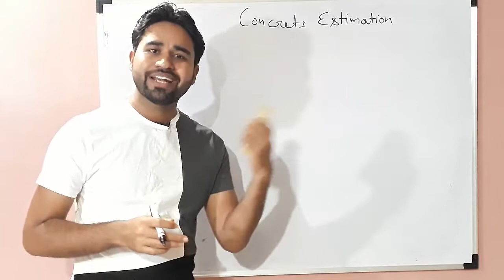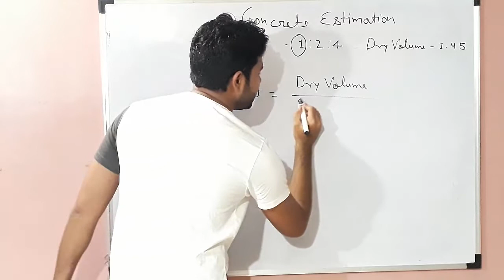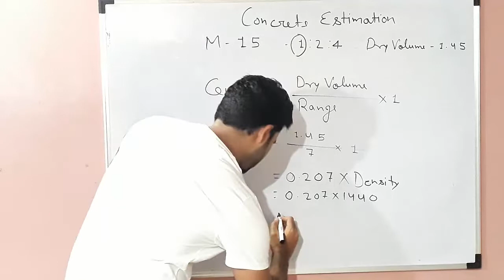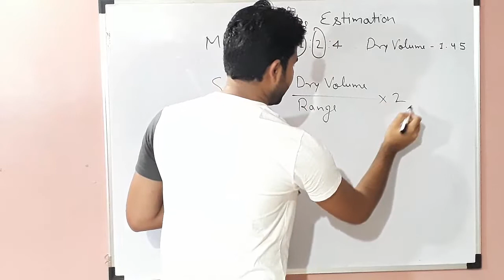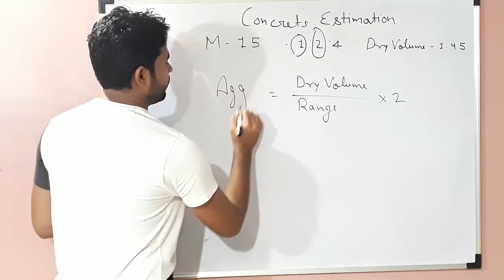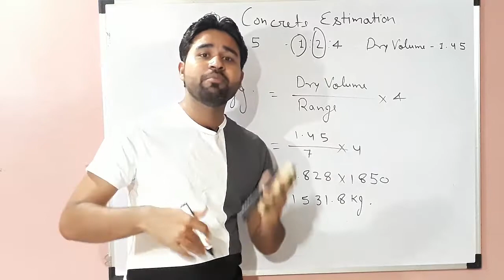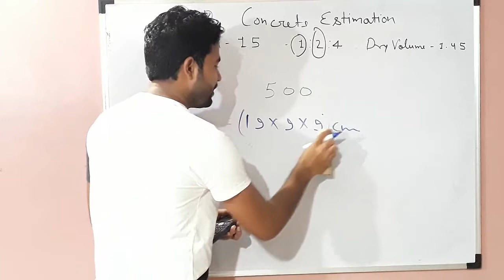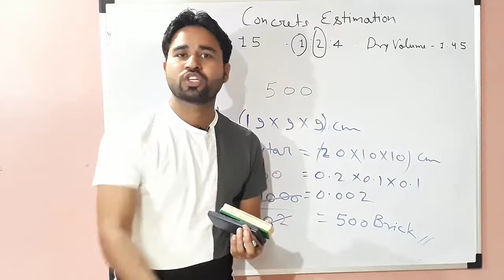Quantity Calculation Method Cement, Sand & Aggregate ||Er. Akash Pandey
Best Video for Quantity Calculation Method Cement, Sand & Aggregate ||Er. Akash Pandey||

Hello friends...

In this video, we explain the Quantity Calculation Method Cement, Sand & Aggregate it is Important for your Civil Engineering courses.

What is Cement?
A cement is a binder, a substance used for construction that sets, hardens, and adheres to other materials to bind them together.

What is sand?
Sand is a granular material composed of finely divided rock and mineral particles.

What is Aggregate?
Construction aggregate, or simply "aggregate", is a broad category of coarse to medium grained particulate material used in construction, including sand, gravel, crushed stone, slag, recycled concrete and geosynthetic aggregates.